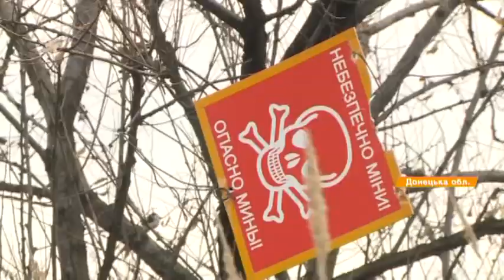Как по графику: Уралы привозят на позиции боевиков оружие, прячут в шахтах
Боец на позывной Днепр, как и многие здесь, закрывает лицо балаклавой, чтобы родные не узнали. Потому, что сказал дома, что на войне, но где именно - не уточнил.